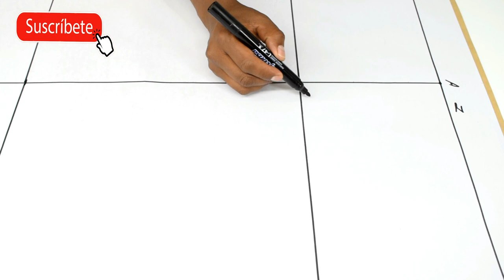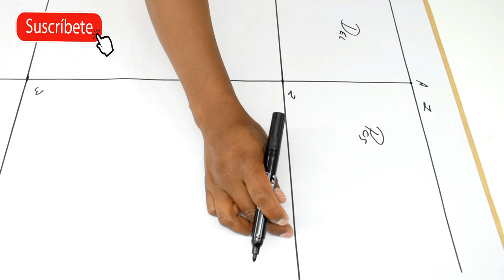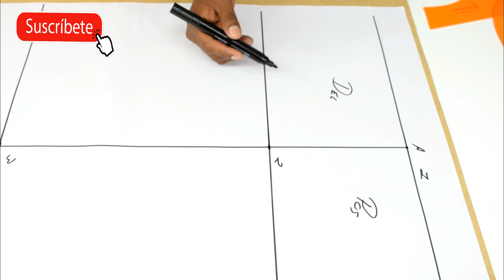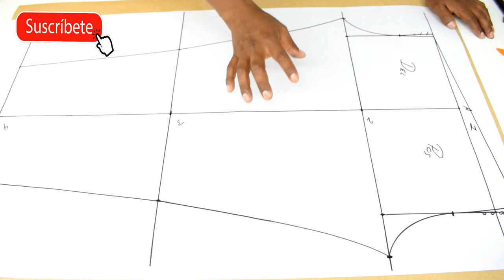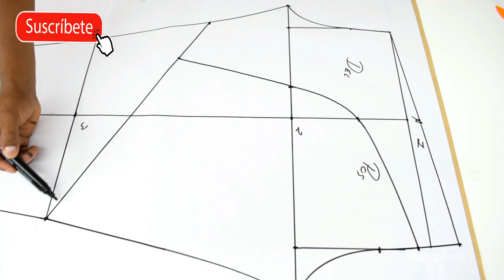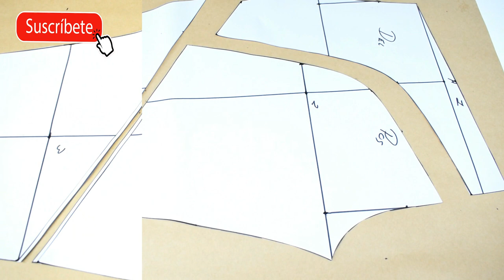MOLDE DE LEGGIN LICRA SUPLEX |Tips De Confeccion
AQUI LA CONFECCIÓN molde de pantalon leggin licra para dama,traso de pantalon leggin, pantalon leggin con aplicasion,